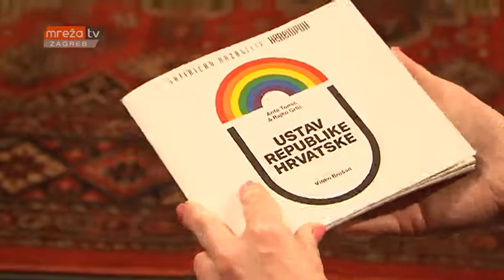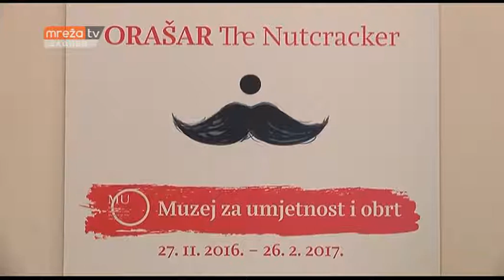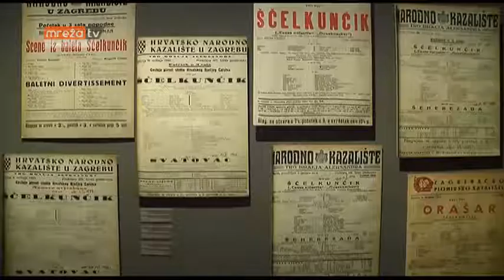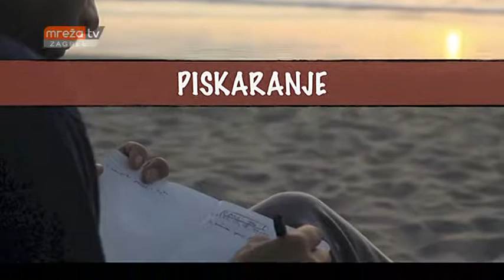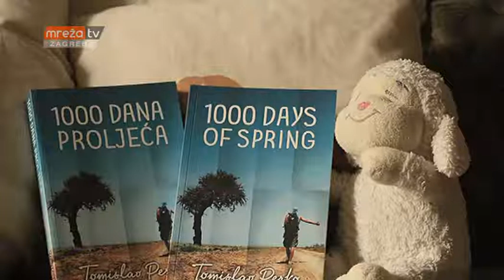TURA KULTURE 03.03.2017.